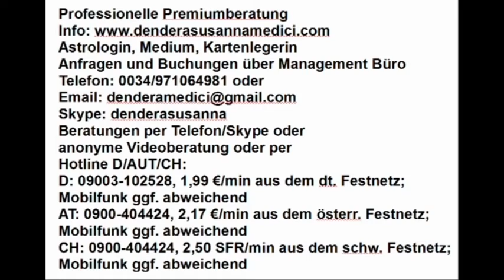Neugierig 2019? WhatsApp